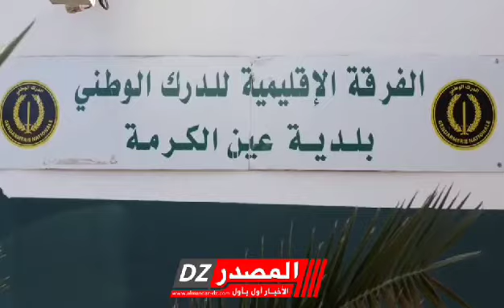الدرك الوطني بوهران يفكك شبكة إجرامية دولية تقوم بترويج الأقراص المهلوسة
الدرك الوطني بوهران يفكك شبكة إجرامية دولية تقوم
بترويج الأقراص المهلوسة